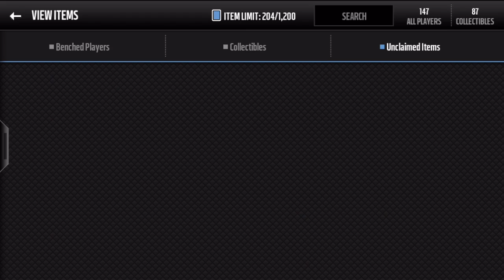BEAST TEAM GAMEPLAY!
HEAVILY REQUESTED GAMEPLAY!